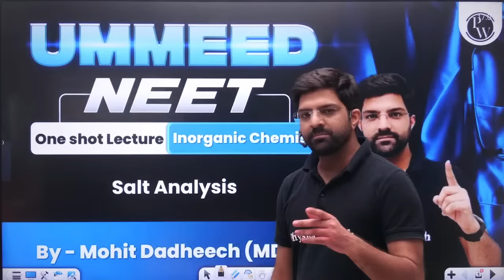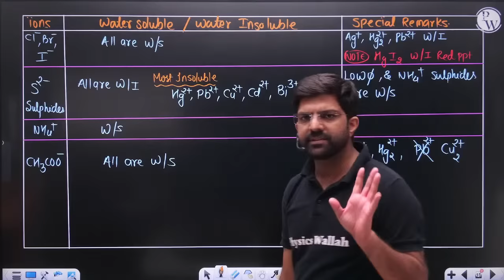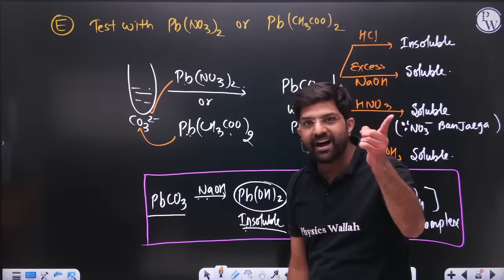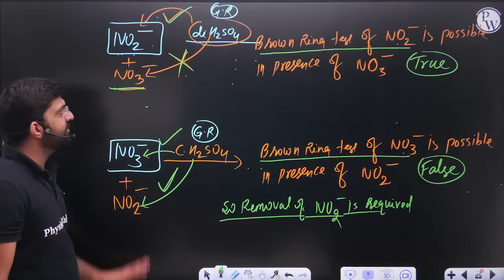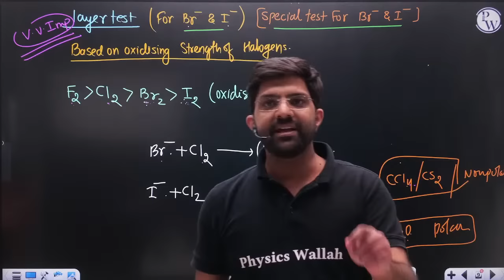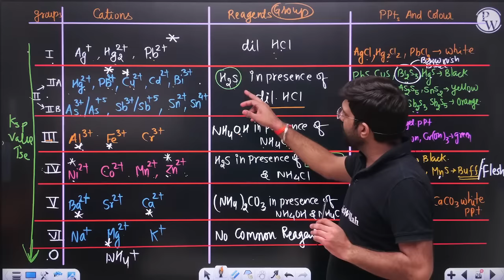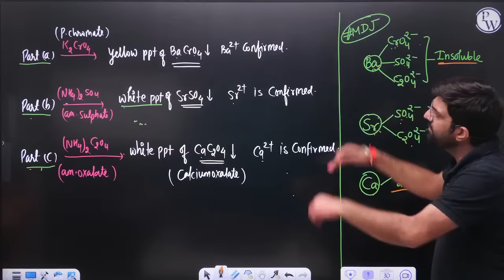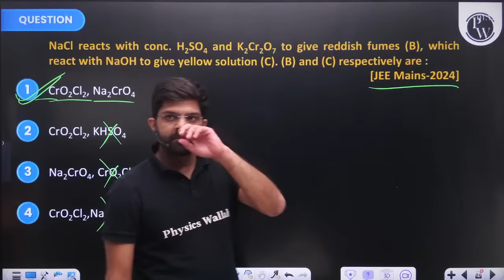SALT ANALYSIS in 1 Shot : All Concepts, Tricks & PYQs | NEET Crash Course | Ummeed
Learn all about Salt Analysis in one complete session with Ummeed's NEET Crash Course. Covering all concepts, tricks, and previous year's questions to help you ace your exam. Join now! 📚
Batch Description